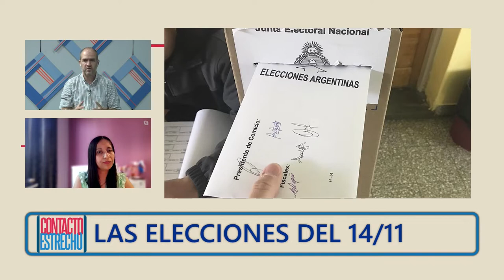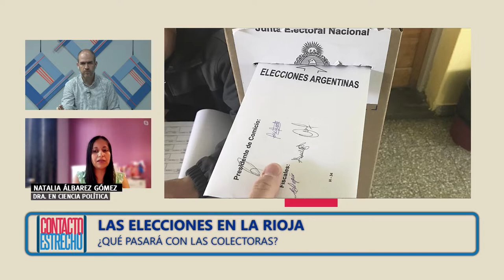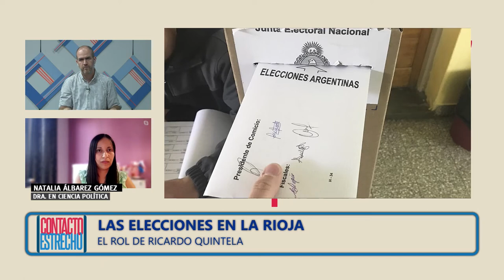Elecciones en La Rioja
Qué se juega el 14 de noviembre, Qué puede pasar con las colectoras, Qué se juega la oposición, Cuál es el rol de Felipe Álvarez y el rol que tomó Quintela a partir del triunfo pasado en orden a esta elección. Lo analiza Natalia Álbarez Gómez junto a Mattías Meragelman.